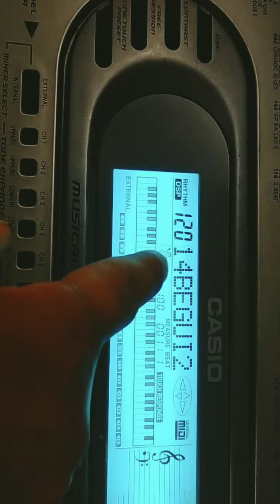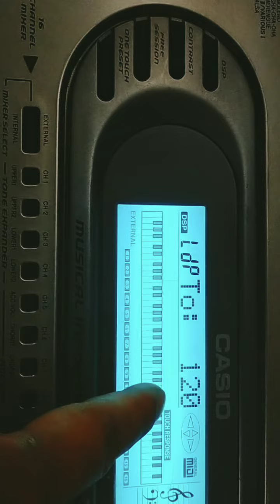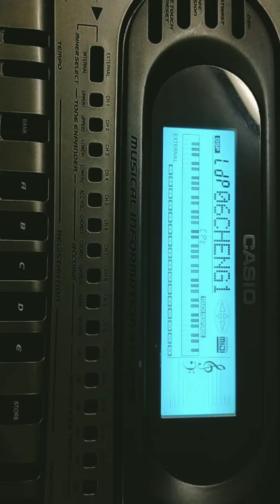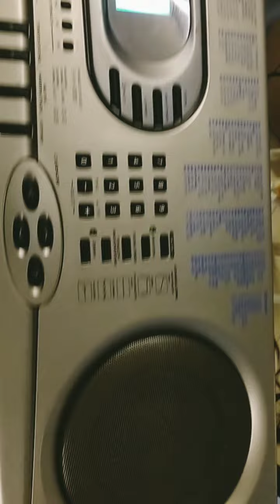ลงจังหวะไทย casio wk 1800